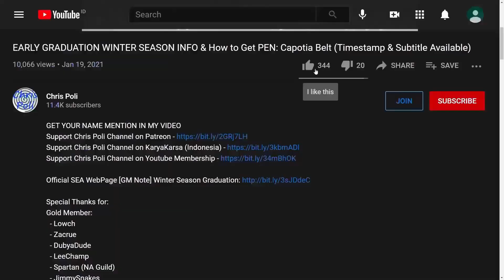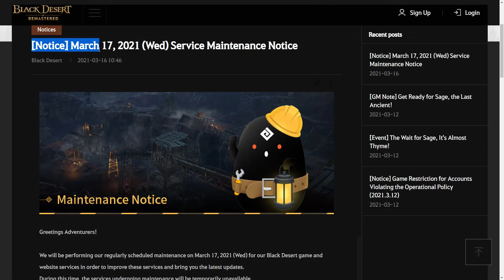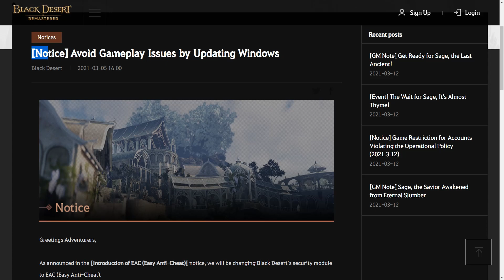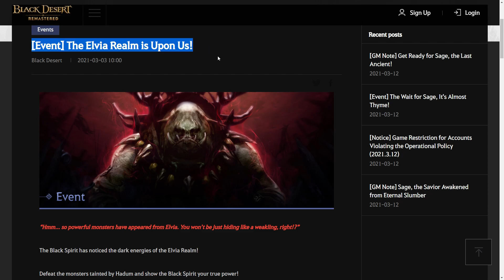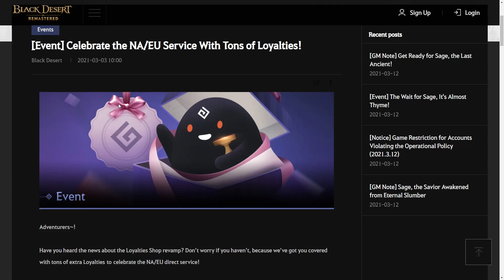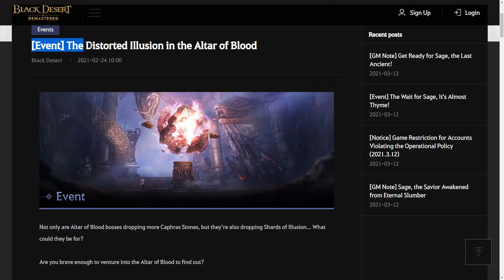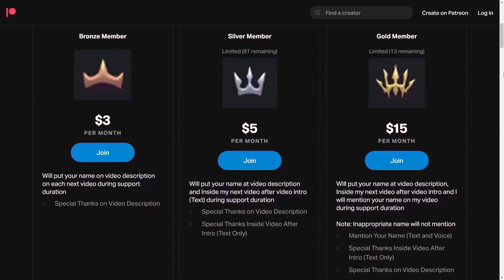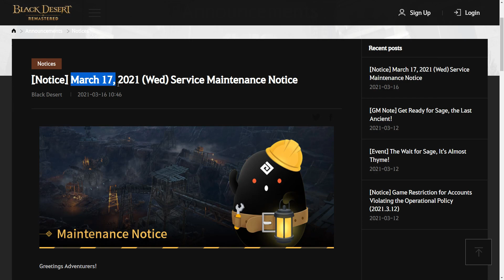Sage Pre-creation, New Awakening Skills, Easy Anti-Cheat Change (Sneak Peek 17 March 2021)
Special Thanks for:
Gold Member:
  - Lowch
  - Zacrue
  - DubyaDude
  - LeeChamp
  - Spartan (NA Guild)
  - JimmySnakes
  - Doki
  - Trancestor
  - AghanimScepter
  - RenegadesX
  - LickyCleanies
  - Agis_II (NA Guild)
  - Carlsenn
Silver Member:
  - Kinnsley
  - Deffmond
  - Remi-(AWJL)
  - Pulv
  - LazyLeader
  - Platinia
Bronze Member:
  - ThePirateBeowolf
  - Charles
  - Henry

In-Active Member:
 - Doughnuts
 - Ellion
 - Bumaru
 - CaptainSpock
 - Leon Muhkuh
 - Mansuru
 - Miuse
  - Ryusei

Time Stamp:
00:00 Intro
00:08 Tips to Watch Any of Chris Poli's Video
01:01 Maintenance Schedule Overview (SEA Server)
01:14 Sage Pre-creation
02:20 New Awakening Skills
03:26 Easy Anti-Cheat Change
04:30 [Ending Event] Olvia & Season Servers Burning Hot Time!
04:46 [Ending Event] The Elvia Realm is Upon Us!
05:14 [Ending Event] Celebrate the NA/EU Service With Tons of Loyalties!
06:22 [Ending Event] The Distorted Illusion in the Altar of Blood
06:42 New Costume (Delayed)
07:03 Special Thanks for Direct Support
07:33 Support Chris Poli Channel on Patreon/KaryaKarsa/Youtube Membership
08:10 Ending